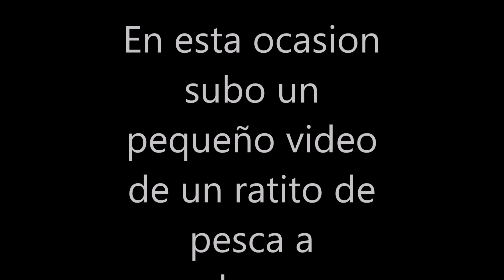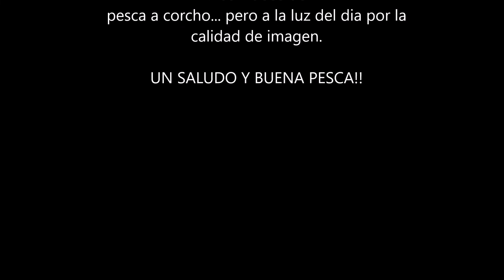De corcheo por la Manga!!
Ese dia mi hermano y yo nos acababamos de comprar unas cañas de pesca de corcheo y nos fuimos a probarlas a la zona de la manga ya que estaban saliendo algunas lubinas qque otras con pienso...